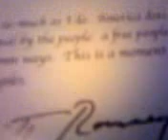Do Not Bend Photo Enclosed